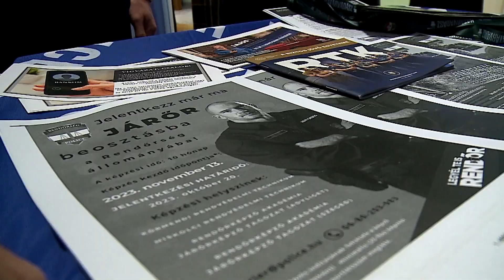Rendőrségi tájékoztató a halasi kórházban (Halas Tv - Hírnapló)